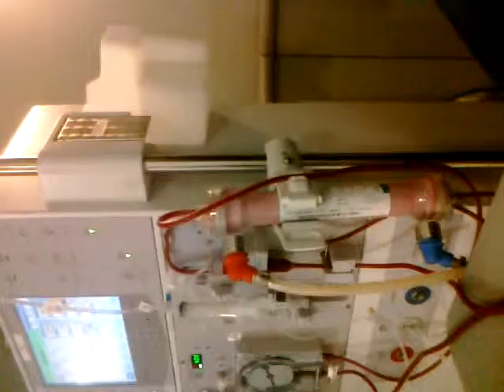LWG Dialysis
A video of me being hooked up with a mild infiltration to the dialysis machine.